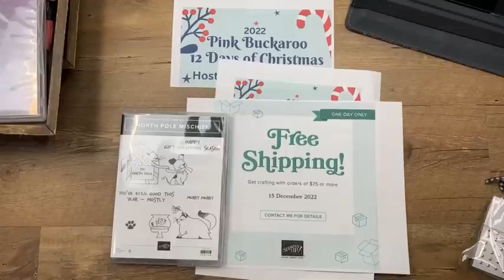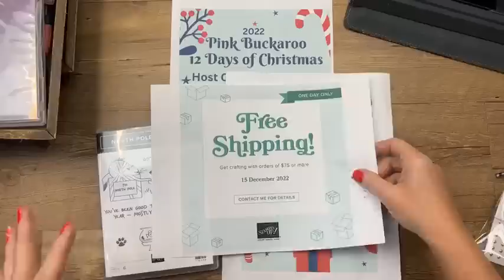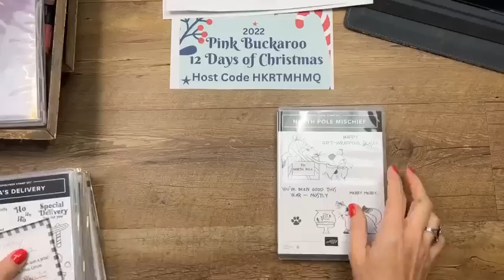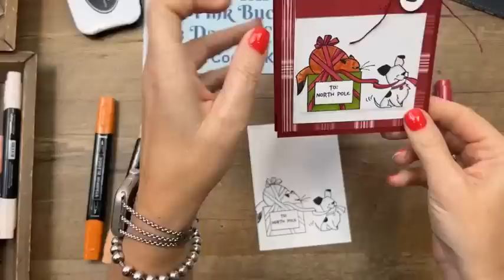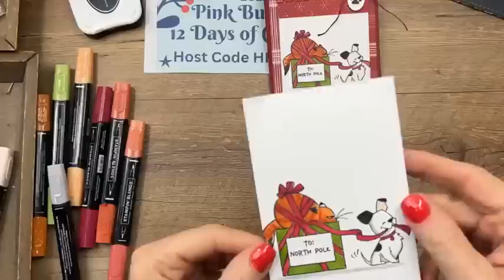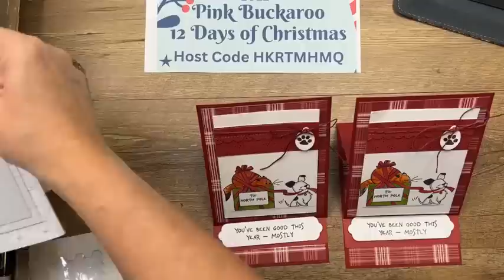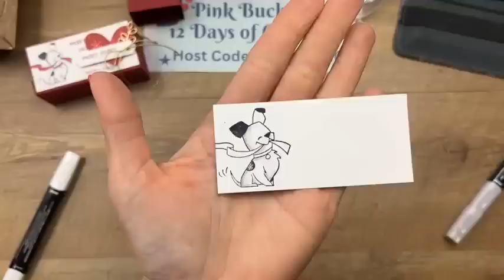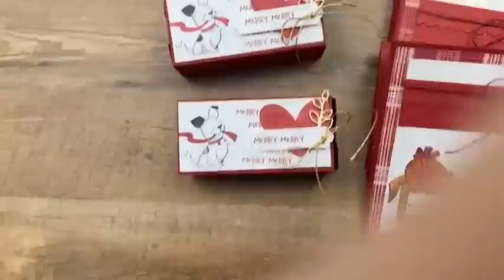Twelve Days: North Pole Mischief (live recording)